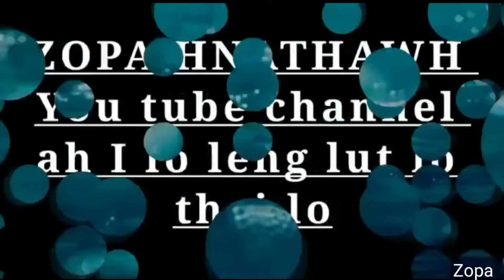Naktukah Lakhuihthei kan rawn zuar leh dawn e,motor nawr leh phawt ang aw